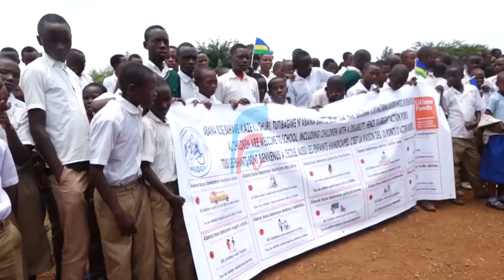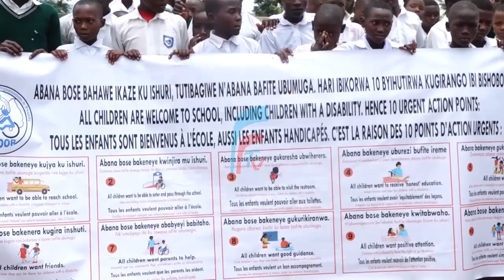Biracyabagoye kubona uburenganzira bumwe n'abandi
Bamwe mu bana bafite ubumuga baravuga ko imiryango ikwiye kubumva ikabaha uburenganzira bwo kujya ku mashuli kuko ari abana nk’abandi